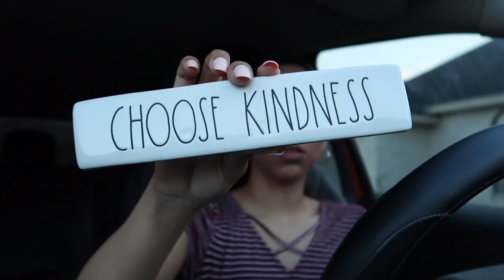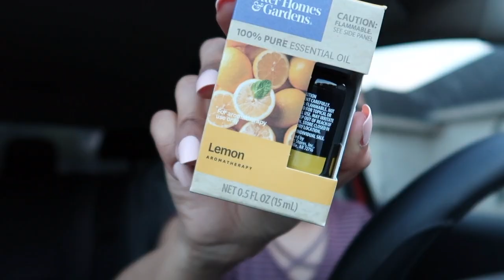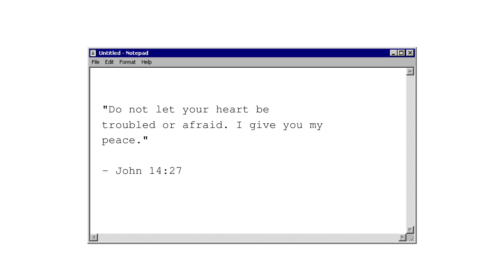Bedroom Decor Shopping + Haul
Hey everyone! Today I went shopping for bedroom decor because my sister + I are having our bedroom renovated! I just got a few things, but I hope you guys enjoy! :)

Everything is linked below!

Diffuser ( $21.99 )

Round Mirror 28" ( $59.99 )

Lemon Essential Oil ( $5.87 )

Lavender Essential Oil ( $5.87 )

☟Social Media☟